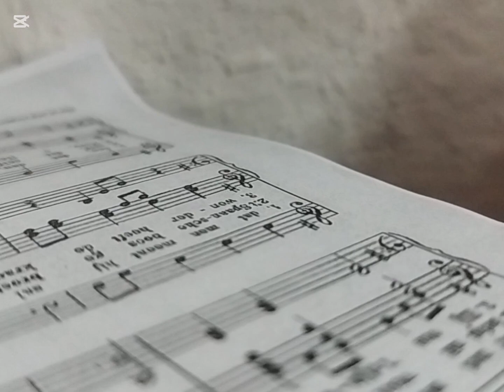HINO MARAVILHOSO!!! ÓRGÃO & CLARINETE 🎹🪈🎺🎷 COMENTEM‼️